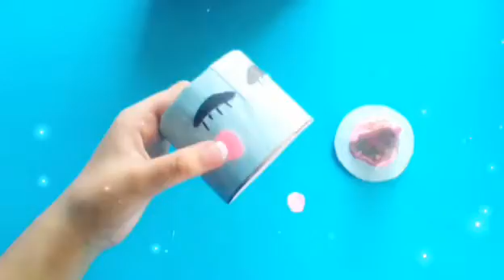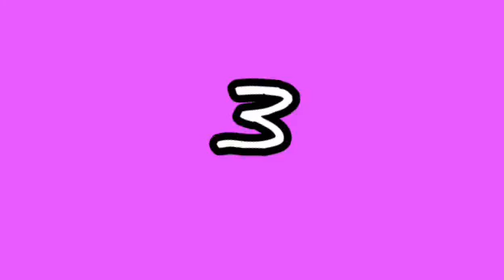4 DIY For Unicorn Room Decoration | unicorn best crafts| that you will love it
Hey there
what are you doing
in boring days !!

Hmmm

I have one solution 😂 everyone loves unicorn it's my favorite 😁😂❤️
so we should decorate your room with unicorn best craft ideas

it is super cheap and Easy
this this video i have make 4 diys for Unicorn Room Decoration
that you will love 💕

I  think you are not bore know
so try this and tell us on comments

So bye friends enjoy make your life 😁 happy

Music
youtube audio

# Room decoration # unicorn#shorts